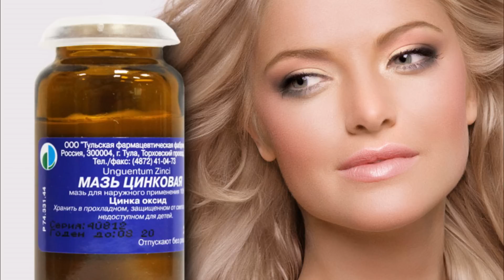Цинковая мазь от прыщей и акне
Цинковая мазь – доступный и безопасный способ при появлении на коже прыщей и угревой сыпи. Цинк часто можно встретить в составе косметических средств для людей с проблемной кожей, склонной к жирности. Для заживления ран его применяли еще древние египтяне.
Минерал в составе фармацевтического препарата стимулирует насыщение тканей кислородом, естественную выработку коллагена. Делает кожу гладкой и упругой, замедляя процессы старения. Стимулируя деление клеток эпидермиса цинк способствует обновлению кожи. Главное же достоинство минерала в регуляции процесса секреции сальных желез.
Цинковая мазь оказывает дезинфицирующее и заживляющее действие, прекрасно адсорбирует и подсушивает. Это способствует снижению секреции кожного сала, подавлению воспалительных процессов и снятия покраснения. Кроме того, стимуляция регенеративных процессов ускорит процесс заживления уже имеющихся ранок. Цинковая мазь вытянет гной из созревшего прыща и ускорит процесс вызревания и выхода угрей.
Мазь наносится точечно тонким слоем на предварительно очищенную и продезинфицированную проблемную кожу при помощи деревянной или стеклянной палочки. Цинковая мазь не впитывается, по истечении 30 минут нужно будет снять ее остатки чистой бумажной салфеткой. Препарат наносится на проблемные места 3-6 раз в сутки.
Избегайте попадания препарата на открытые ранки и царапины, не наносите средство на область вокруг глаз. Перед применением обязательно проведите тест на аллергическую реакцию.